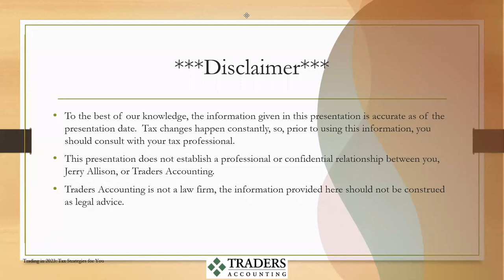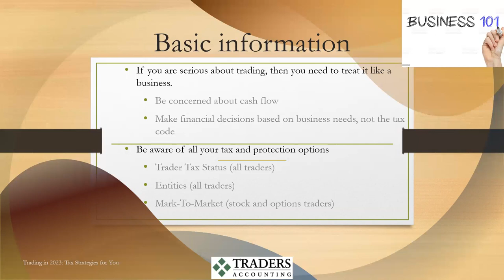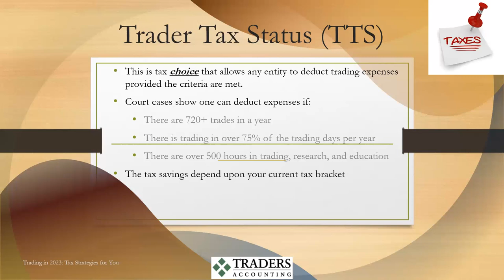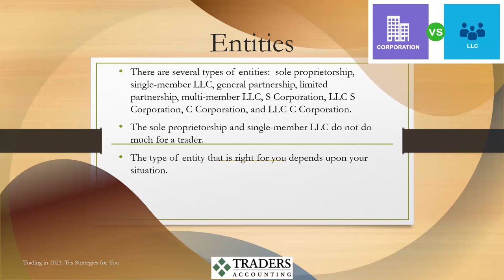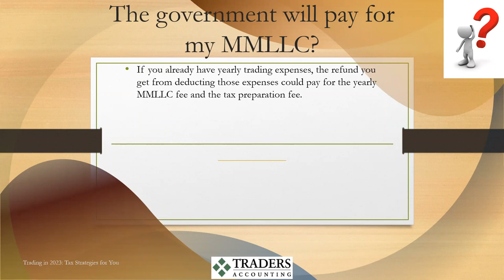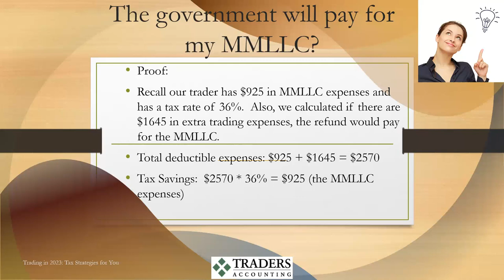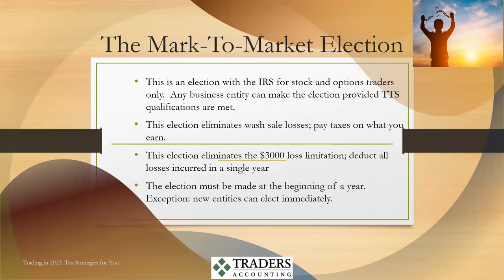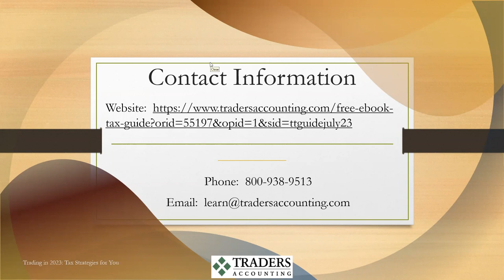⏰ Synergy Traders #46.13: Trading in 2023: Tax Strategies for You with Jerry Allison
Title: ⏰ Synergy Traders #46.13: Trading in 2023: Tax Strategies for You with Jerry Allison of TradersAccounting.com

Recorded on Tuesday, July 25th, 2023 as part of the Synergy Traders #46: "Derivatives 2023 Conference, Futures and Options Trading" event, hosted by TradeOutLoud and TimingResearch.

Bonus...